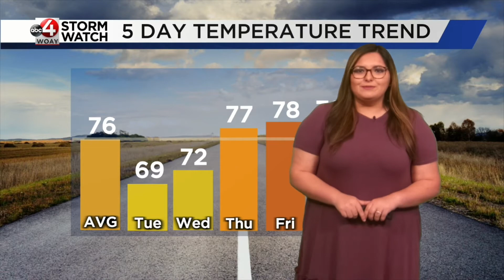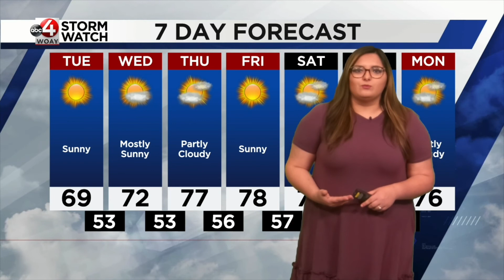September 12, 2022 Weather: A Dry Week Ahead